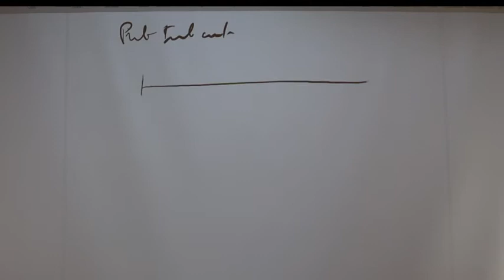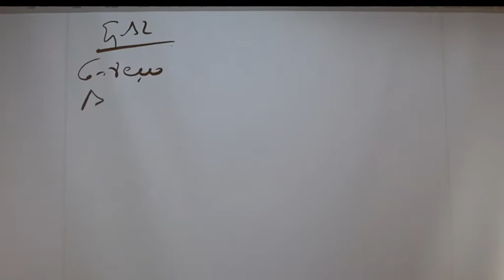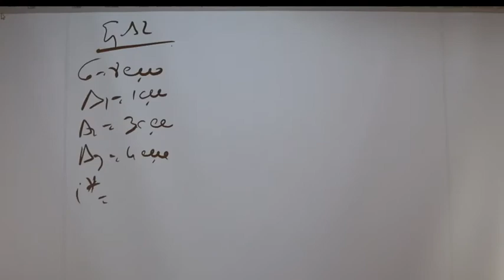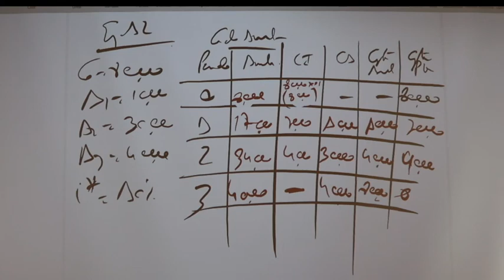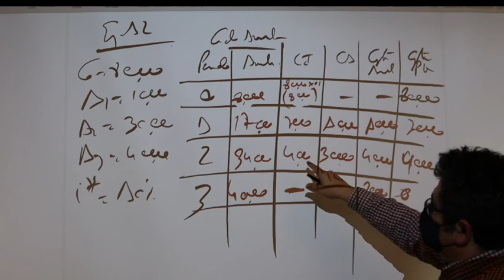PRESTAMO CON INTERES PREPAGABLE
CLASE MAGISTRAL SOBRE LOS PRESTAMOS AINTERES PREPAGABLE